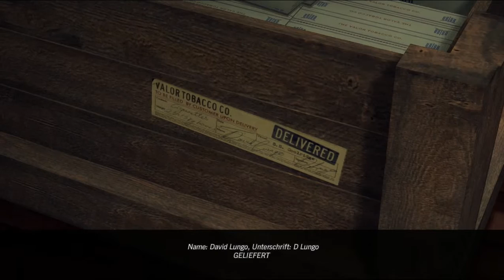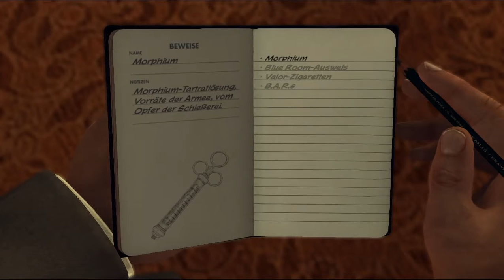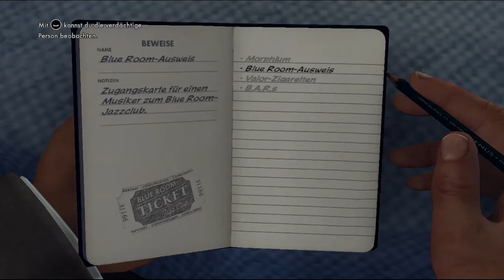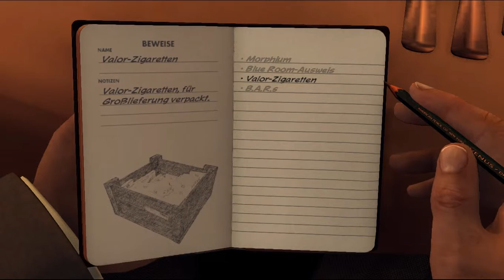Let's Play L.A. Noire #048 - Coles Geheimnis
Und wieder das Morphium: im 111 Club gab es eine Schießerei, bei der Eddie McGoldrick, der frische Eigentümer und zufälligerweise einer von Coles Kriegskameraden, getötet wurde. Dort finden wir nicht nur Vorräte des gestohlenen Morphiums, sondern auch Waffen und Zigaretten - alles von der SS Coolridge gestohlen.

Da wir in einem Geheimfach eines toten Musikers nicht nur einen persönlichen Morphium-Vorrat, sondern auch ein Ticket zum Blue Room-Jazzclub finden, schauen wir dort direkt vorbei. Die Sängerin Elsa - eine alte Bekannte - ist nicht sonderlich kooperationsbereit, doch sie sagt uns, dass wir es bei Mickey Cohen versuchen sollen - ausgerechnet dem! Zuvor jedoch verfolgt Cole auf eigene Faust die Sängerin - und verschwindet am Ende in ihrem Hotelzimmer. Cole wird seiner Frau doch nicht etwa wirklich fremdgehen?

Schließlich statten wir noch Mickey Cohen einen Besuch am Mittagstisch ab - doch nicht sonderlich überraschend gibt sich der Kerl aalglatt und wir erfahren nichts..
Scheint, als ob wir vorerst ohne weitere Spur dastehen...